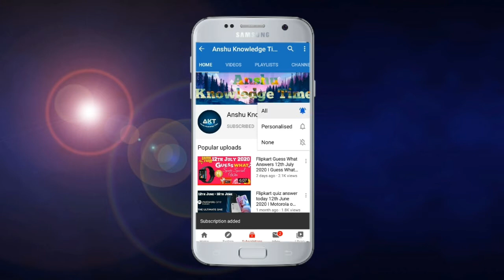Flipkart Aage Kya Quiz Answers Today 30th April 2021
Cover Topic:-

(1) ep- 34 bolo aage kya quiz answers